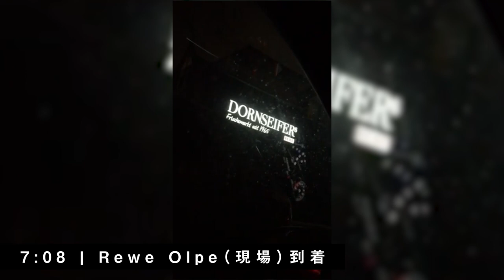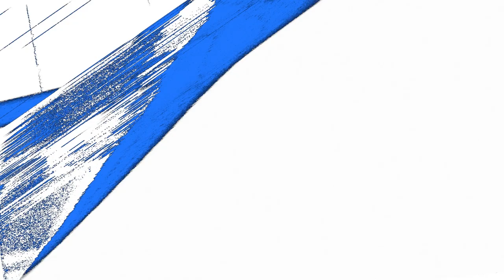【ルーティーンvlog】#1 ドイツ在住日本人の日常生活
▼音声配信もしています

◆プロフィール
1994年生まれ。静岡県出身。
2014年に19歳でたった1人でドイツに渡る。ドイツ生活7年目。
5年前から働かせて頂いているドイツ企業のエリアマネージャーとして、13ヵ国46人もの従業員が働く企業14店舗をマネージメントさせて頂いてます。
ドイツアマチュアリーグ(9部)で未だにサッカーをプレーしています。
将来好きなことで生きていくために、普段もがき楽しんでいる自分のルーティン動画やドイツでの生活の様子、サッカーを中心としたドイツ事情を投稿させて頂きます。